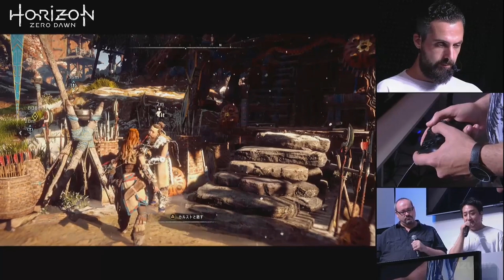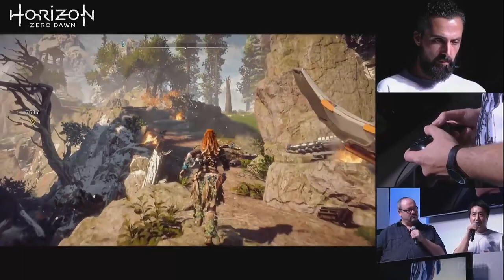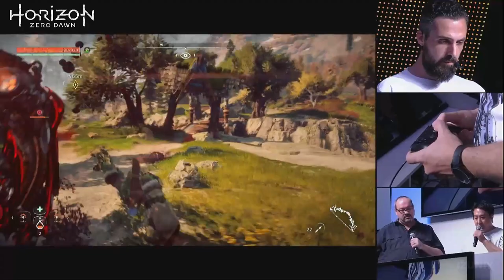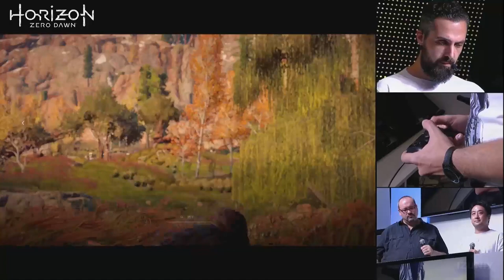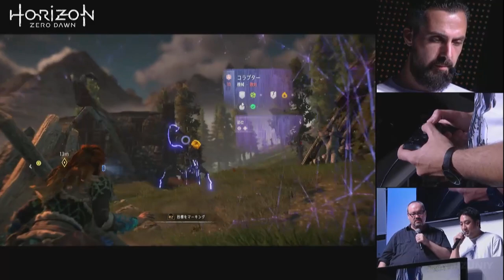Horizon Zero Dawn Gameplay Demo - TGS 2016